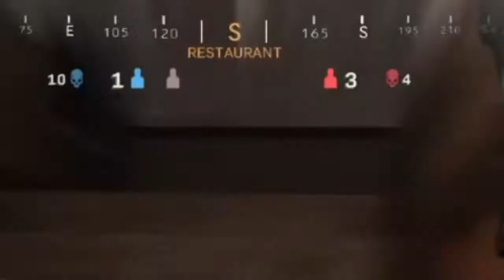Modern Warfare season 6 Experience .EXE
Hey guys, and welcome to yet another awesome video. Just want to thank you and appreciate the time you guys put into watching my videos. you are all perfect 10's!! Come back to the channel every week to check out the latest clips and moments with MORE BANGERS, MORE RAGE REACTIONS, BIGGER EXPLOSIONS, AND MORE MEMES!!!